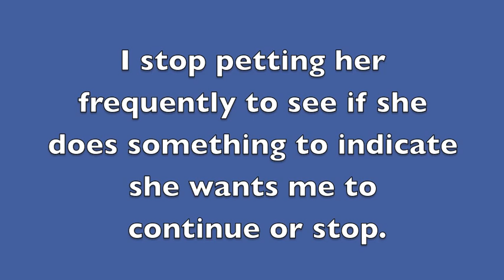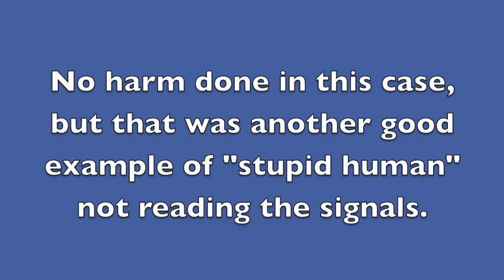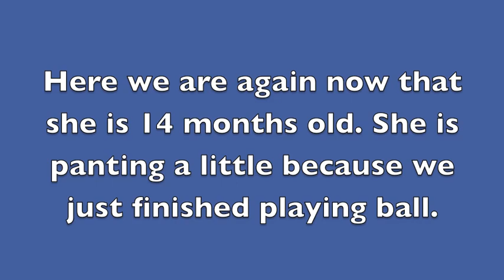Clara Enjoys Being Petted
Clara at 12 weeks and 14 months getting petted. She repeatedly asks for more. One time though, I fail to read her signals that she is ready to quit. I pet her a little longer than she is interested and it's very clear when one looks at her body language.